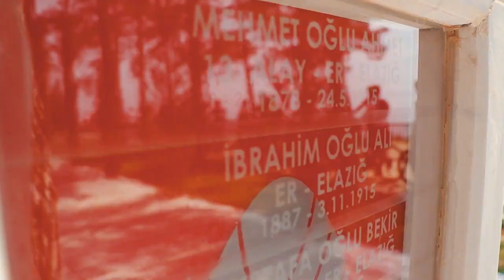Çanakkale Savaşları Gelibolu Tarihi Alan Başkanlığı Çanakkale Bisiklet Turu Resmi Video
Çanakkale Bisiklet Platformu ulaşımını bisikletle gerçekleştiren ve bisikletli ulaşımı destekleyen herkes için bağımsız, aktivist ve gönüllü bir oluşumdur.

Çanakkale Bisiklet Platformu; Çanakkale’de bisiklet kültürünün yerleşmesini, bisikletli ulaşımı yaygınlaştırmayı, kentte yaşayan tüm bisikletçilerin ortak bir sesi olmasını, kentteki bisiklet gruplarının birlikte çalışabilirliğini, ortak etkinlikler düzenleyebilmesini, şehir içi ulaşımını bisikletle gerçekleştirenlere ve spor-hobi kullanıcılarına daha sağlıklı kullanım alanları oluşturulması için kamu kurumları ile belediye ulaşım politikasında bisiklete önem vermelerini sağlamayı amaçlamaktadır.